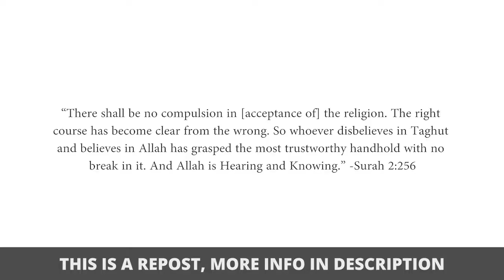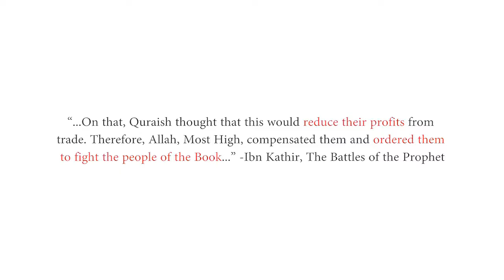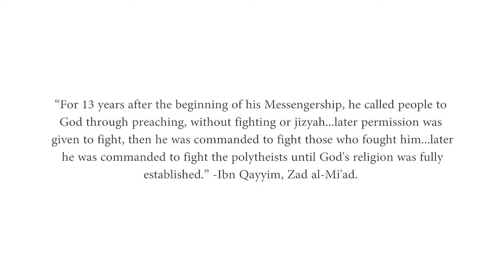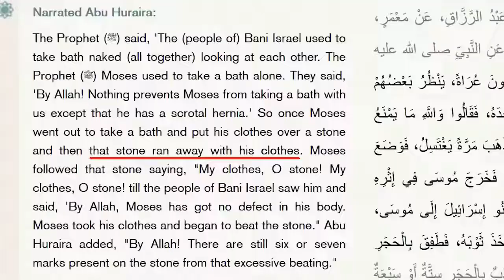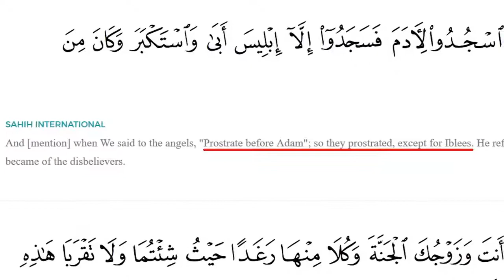No Compulsion in Religion? An Examination of Quran 2:256 (Islam Critiqued)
=== Original Description ===

When jihadis or critics of Islam quote the clear commands of Allah and Muhammad to violently subjugate the entire world, Muslim apologists point to Surah 2, verse 256 of the Quran, which asserts that "there is no compulsion in religion." But does this verse mean what Westernized Muslims think that it means? Does Islam condemn violence and terrorism? Did Muhammad, the prophet of Islam, promote religious tolerance? The Islam Critiqued channel discusses the issue.

Statistics of original video: 📅 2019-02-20  ⏱ 11:27  ▶ 25176  👍 1732  💬 496  🆔 Y0xcPGNvLa8